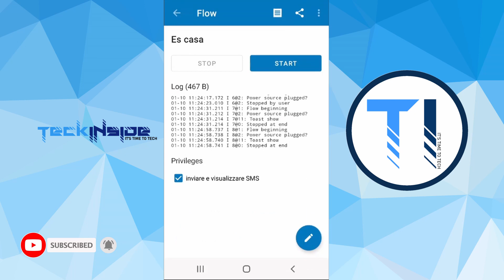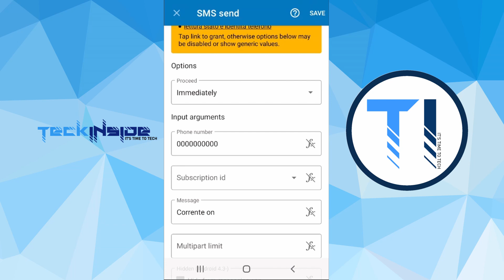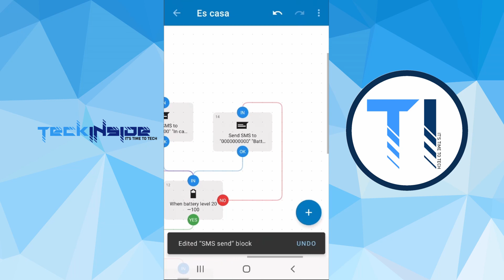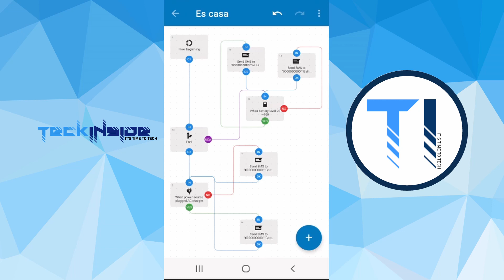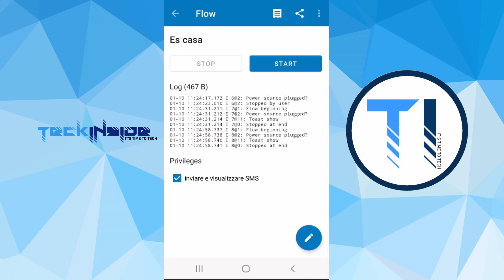Automate LlamaLab App Android - smartphone is charging or not? Is there electricity in the house?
Automate is a simple app that can allow you to create flowcharts and make our smartphone smarter.
In this video we will see how to receive a text message when the home power goes out or returns or the phone battery drops below a certain threshold.

Automate APP Android - lo smartphone si sta caricando o no? C'è l'elettricità in casa?
Automate è una semplice app che può consentire di creare diagrammi di flusso e rendere il nostro smartphone più intelligente.
In questo video vedremo come fare per ricevere un sms quando la corrente di casa va via o ritorna o la batteria del telefono scende al di sotto di una certa soglia.

Welcome to TeckInside!